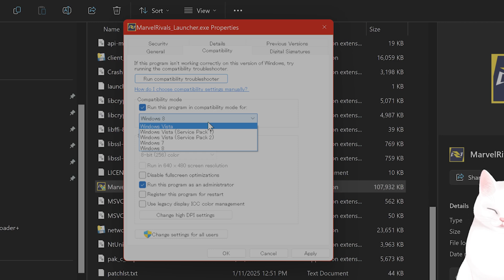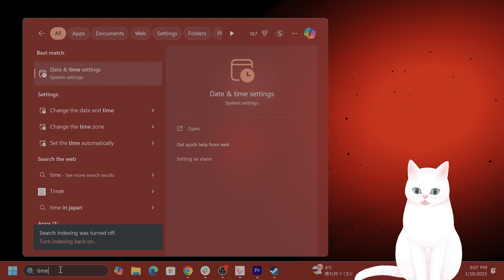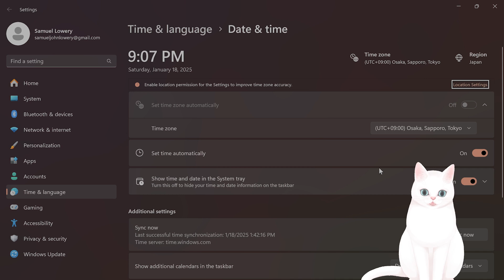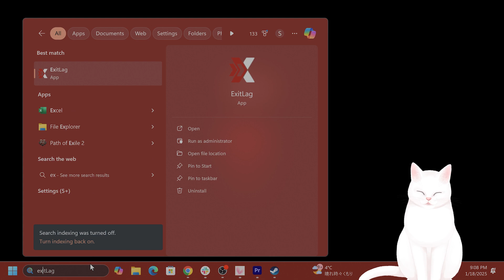How to Fix 'Exception_Access_Violation' Error in Marvel Rivals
Are you experiencing the **Exception_Access_Violation** or **Unhandled Exception** error in **Marvel Rivals**? This video is your ultimate guide to fixing crashes caused by these errors on PC. Whether it's the frustrating **0x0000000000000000** error or other unhandled exceptions, follow these step-by-step solutions to resolve the issue and get back to gaming smoothly.

In this tutorial, you'll learn:
- How to fix **Unhandled Exception: Exception_Access_Violation** errors.
- Proven methods to stop Marvel Rivals from crashing on PC.
- Easy troubleshooting tips for common crash errors.

Don’t let these errors ruin your Marvel Rivals experience. Watch now to fix your game today!